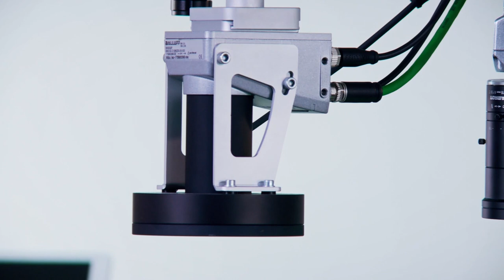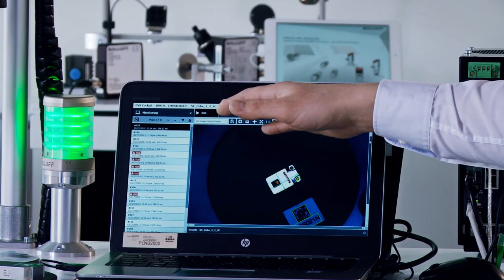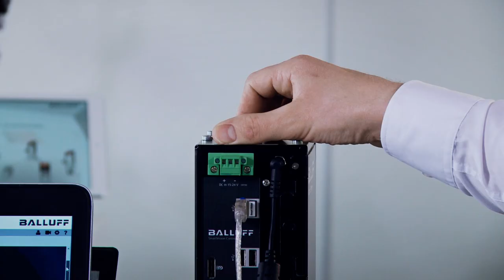Machine Vision webinar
We present you with the knowledge on Machine Vision solutions.
Balluff experts: Szymon Gumółka and Paweł Kwacz conducted a webinar and Rafał Siwek responded to the questions asked during the presentation. Recorded on 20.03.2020